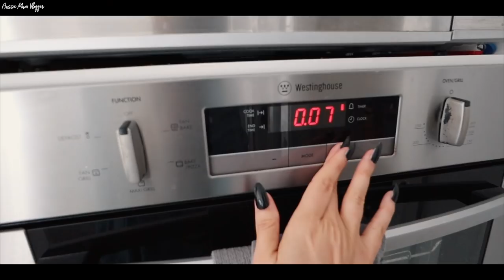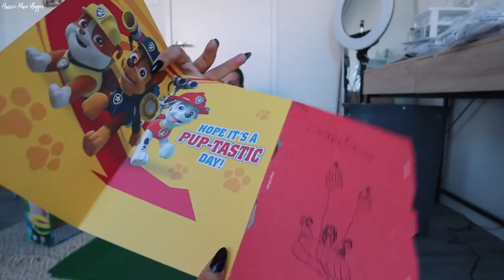REALITY of having multiple kids & preparing for Lincy's Birthday! *AUSSIE MUM VLOGGER*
OUR FAVE VLOGGING MUSIC:
BOATKEEPER

My fiancé (Kurt) & I are high school sweet hearts who have been through many up's and downs but always worked through them.. In September 2016 we welcomed our gorgeous daughter Mila into the world who was born with a cleft lip & gum notch. She is such a sweet little girl with a such huge fun, loving personality! In July 2018 we had our second baby - Lincoln, our sweet cheeky little boy. Little Regan was the final missing piece of our family & life feels complete since welcoming her in December 2020 . Our babies are the centre of our universe & we both ABSOLUTELY love being parents!